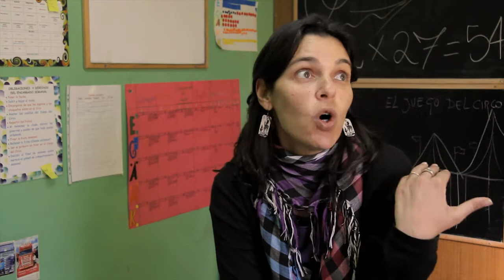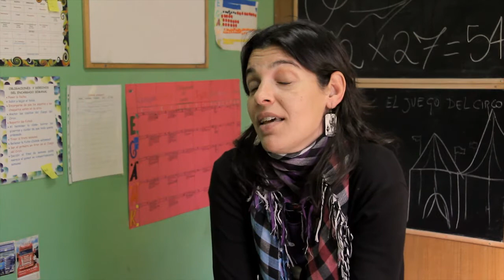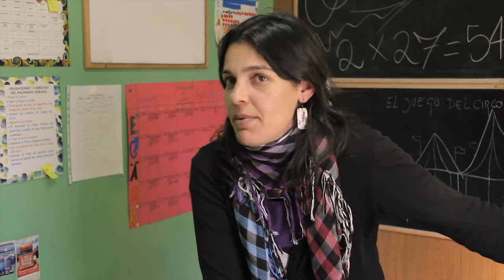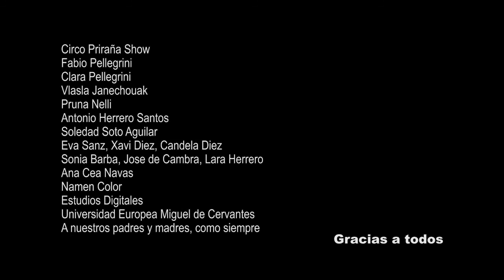CIRCO. Cortometraje documental.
Cortometraje documental "El Circo".
Un día en un pequeño circo familiar no es tan diferente al de las miles de personas que viven en la gran ciudad. Los niños van al colegio, los artistas realizan sus tareas cotidianas y los trabajadores ponen a punto la carpa para que la función continúe día a día.

VISUAL CREATIVE Y MANIACAS PRODUCCIONES presenta CIRCO, un documental dirigido por PABLO GARCÍA SANZ. Producción MIGUEL "Sator" SÁNCHEZ GONZÁLEZ. Guión PABLO GARCÍA SANZ Y MIGUEL SÁNCHEZ GONZÁLEZ, sonido directo JORGE SUÁREZ MAGDALENO, fotografía PABLO GARCÍA SANZ, etalonaje JAVIER G. CELAY, script y foto fija LAURA GARCÍA SERRANO.
Sonido masterizado por NACHO RODRÍGUEZ DESOK en ESTUDIOS DIGITAL.
Colabora NAMEN COLOR.
VISUAL CREATIVE 2011.